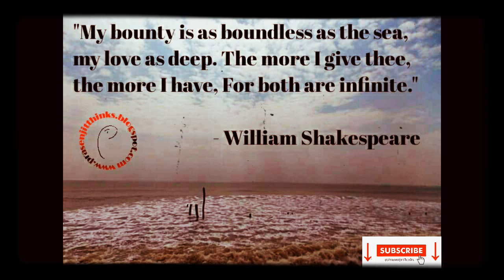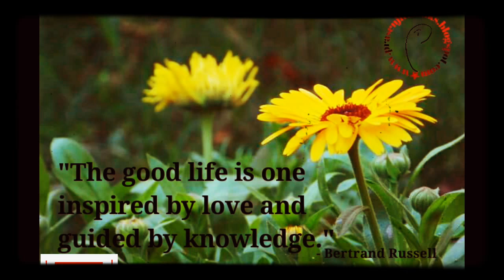BEST QUOTES ON LOVE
Top ten best love quotes of all time.